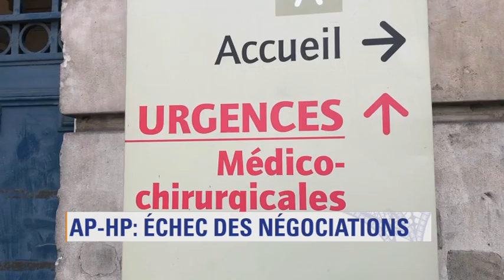sjt grève urgences [JRI]